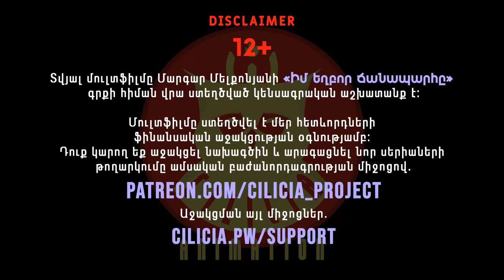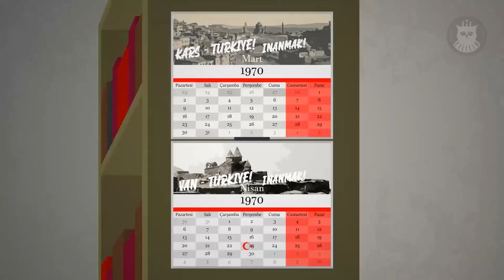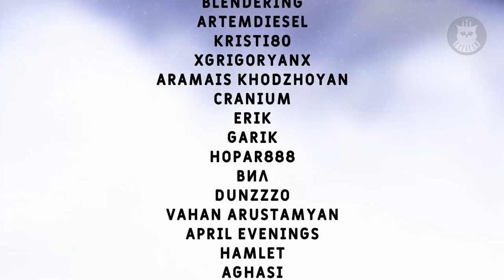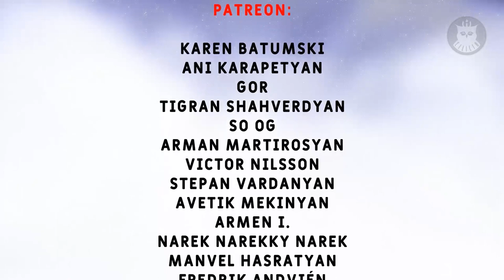Հերոսներ. Մոնթե Մելքոնյան [ARM | 1 ՍԵՐԻԱ | ՄՈՒԼՏՖԻԼՄ]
Սիրով ներկայացնում ենք մեր ազգային հերոս Մոնթե Մելքոնյանի մասին պատմող կենսագրական անիմացիոն շարքի առաջին դրվագը։ Այս դրվագում կխոսենք նրա ճանապարհորդության հենց սկզբի մասին, մանկության, մեծանալու, իրենց պատմական հայրենիք առաջին ճամփորդության և ապագա սխրագործությունների ոգեշնչման որոնման մասին։ Բարի՜ դիտում։

Նախագիծը գոյություն ունի միայն մեր հեռուստադիտողների աջակցության շնորհիվ, խնդրում ենք ԱՋԱԿՑԵԼ ՆԱԽԱԳԾԻՆ.

Հատուկ շնորհակալություն Անի Կապզմալյանին և Ալեքսանդրին։

OST:
Afterlight - Eternal Eclipse
Secret Invasion - Denis Stelmakh
Afraid of Destiny - Denis Stelmakh
Golden Lullaby - Tsavstarek
Petricor - Ludovico Einaudi
Journey East - Brand X Music
To Boldly Go - Secession Studios